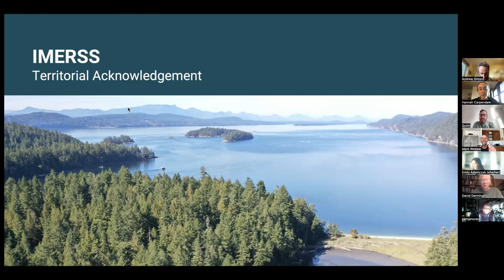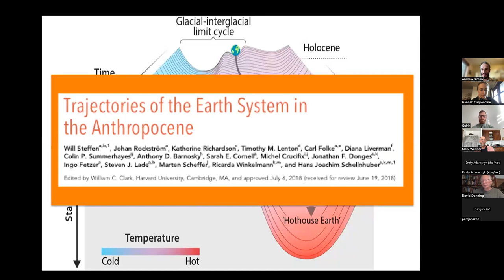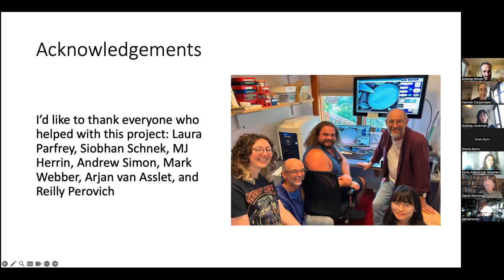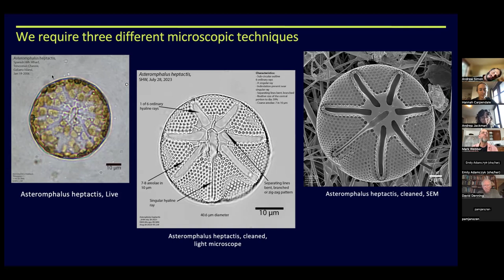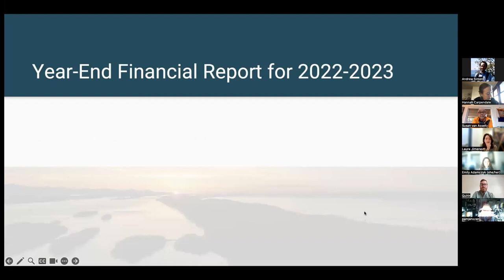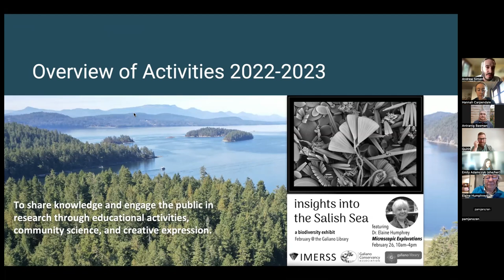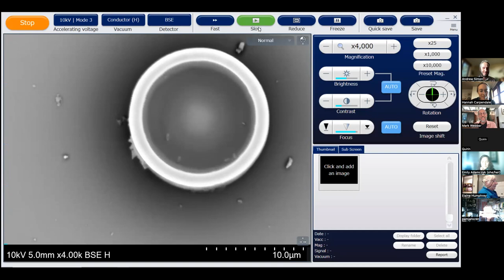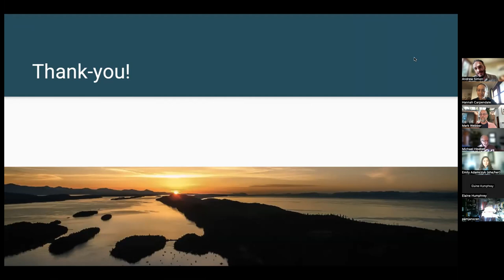3rd Mini Speaker Series: Perspectives of the Salish Sea and IMERSS 2023 AGM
Chapters:
00:00 Intro
2:44 Sea Stars Don't Suck
21:26 Exploring the Associations Between Diatoms and Eelgrass in the Salish Sea
38:20 Identifying Diatoms for Ecological Research and New Species Reports for the Salish Sea
1:02:05 AGM

3rd Mini Speaker Series: Perspectives on the Salish Sea
Featuring:
►David Denning - Sea Stars Don't Suck

David is a naturalist, climate activist, science educator and retired film-maker living on Salt Spring. In a previous life, he coordinated the Bamfield Marine Station Public Education Program, taught Marine Science course for educators, and produced videos for biology education. He is a founding member of Nature Salt Spring and Salt Spring Community Energy. David discusses his love affair with the phylum Echinodermata. "Back in my youth, it was as clear as clean seawater that starfish attached themselves to rocks by sucking with their tube feet." But what does science say now? And what are echinoderms telling us about the Climate Emergency we face? Spiny science topics...

►Andrea Jackman - Exploring the Associations Between Diatoms and Eelgrass in the Salish Sea

Andrea Jackman is an undergraduate student at the University of British Columbia studying ecology. She is currently working in the Parfrey Lab investigating how marine microbes interact with primary producers such as macroalgae and seagrass. For the past few months, she has been working on identifying the diatoms present on eelgrass in the Salish Sea. Andrea discusses the ecological significance of associations between diatoms and eelgrass and an overview of preliminary results.

►Mark Webber - Identifying Diatoms for Ecological Research and New Species Reports for the Salish Sea

Mark Webber is a researcher and founding director of IMERSS based on Galiano Island. He collaborates with Elaine Humphrey at the Advanced Microscopy Lab at the University of Victoria, Laura Parfrey and her students at the Parfrey Lab at the University of British Columbia, and a developing joint project with the Hakai Institute. His principal research interests and collaborations are centered around diatom taxonomy and ecology, to develop a first comprehensive diatom inventory of the Salish Sea. Mark discusses the multifaceted process by which genus and species identifications are made, their use in ecological studies, and new marine diatom records for Western Canada and the Salish Sea.

The 2023 annual general meeting proceeds after the speaker series.

The Institute for Multidisciplinary Ecological Research in the Salish Sea is a non-profit focusing on the multidisciplinary, cross–cultural, and transboundary community of practice dedicated to long-term ecological research in the Salish Sea bioregion. We are driven by a common desire to empower communities in the effort to monitor biodiversity in this sensitive and dynamic coastal environment. to learn more about IMERSS.